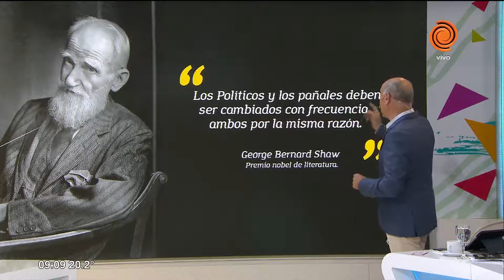Frase del día